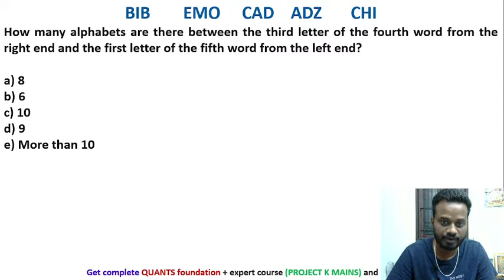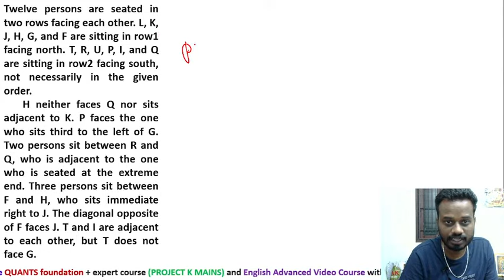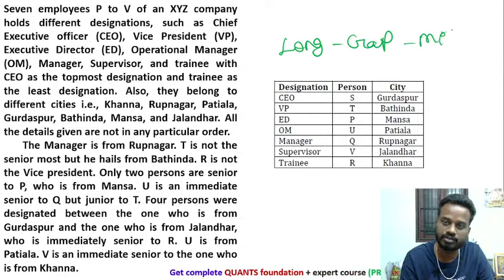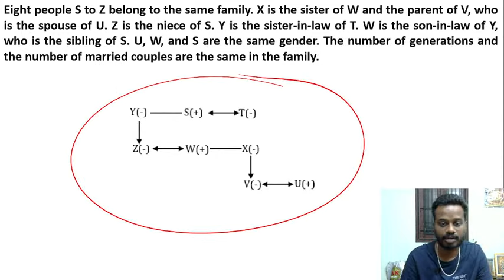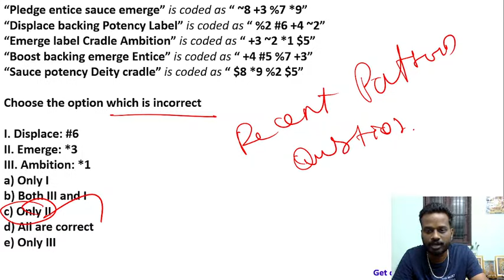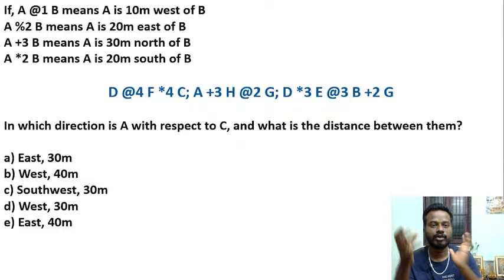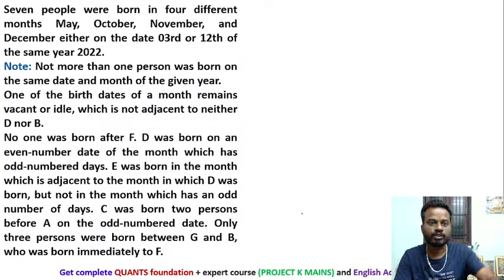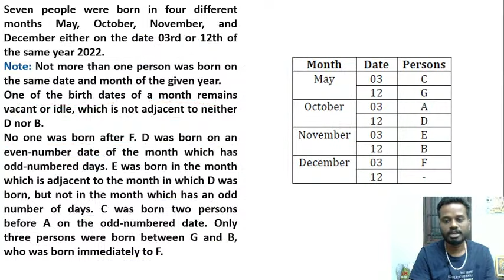SBI CLERK | SBI PO MAINS | PRE TO MAINS | SPEED REASONIGN-01| RECENT EXAM PATTERN QUESTIONS| MR.MANI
🌐⏩Direct Link to See KR LOGICS Online academy/ mentorship programme Plans limited seats kindly enroll soon